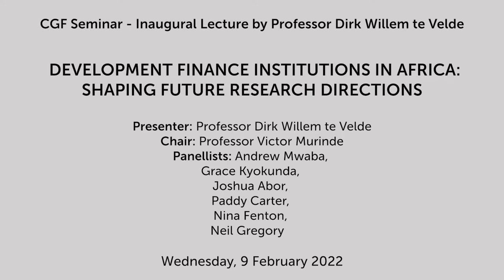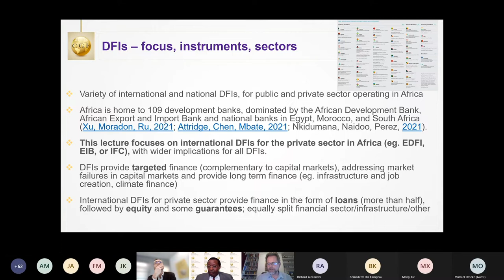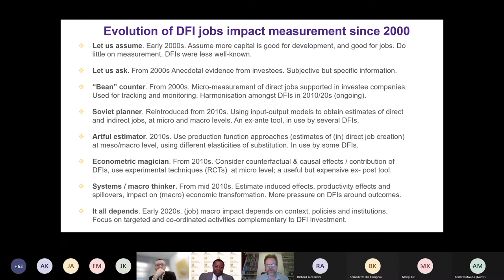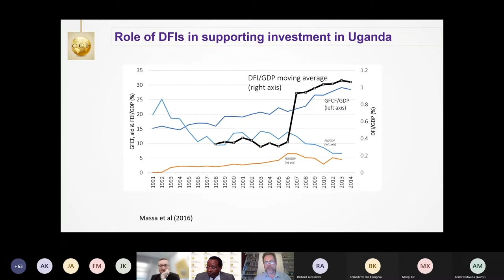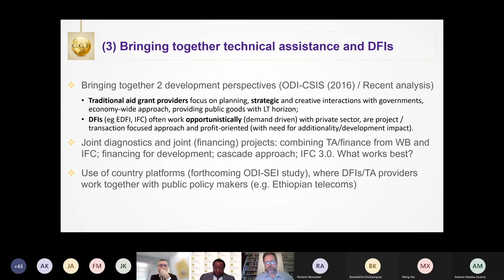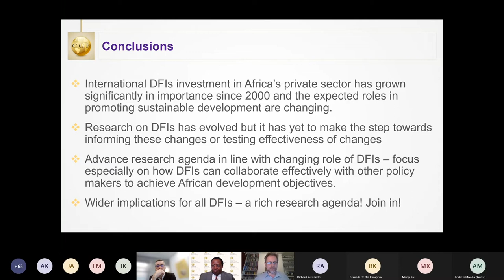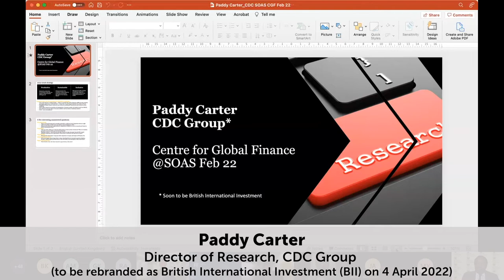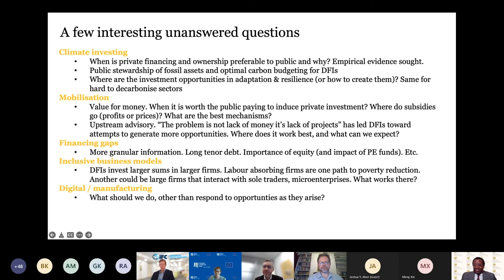CGF Seminar - Development Finance Institutions in Africa Shaping Future Research Directions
This seminar was delivered on Wednesday, 9 February 2022 as part of the CGF Seminar series 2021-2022

Full title: Development Finance Institutions in Africa: Shaping Future Research Directions

Speaker: Dirk Willem te Velde, (Professor of Practice, SOAS University of London; Principal Research Fellow and Director for International Economic Development, ODI
Discussants/Remarks by:
Andrew Mwaba (Formerly Country Manager, African Development Bank Malawi)
Grace Kyokunda (Private Sector Specialist, African Development Bank Nairobi Regional Office)
Joshua Abor (Professor of Finance and Development , University of Ghana, Legon)
Paddy Carter (Director of Research, CDC Group )
Nina Fenton (Senior Economist, Policy and Strategy Division, Economics Department, European Investment Bank -EIB-)
Neil Gregory (Chief Thought Leadership Officer, Economics and Private Sector Development, International Finance Corporation (IFC), The World Bank Group)
Chair: Victor Murinde (SOAS)

0:00 - Intro
5:50 - Presentation by Dirk Willem te Velde
46:44 - Remarks by Andrew Mwaba
59:57 - Remarks by Grace Kyokunda
01:06:19 - Remarks by Joshua Abor
01:16:07 - Remarks by Paddy Carter
01:25:34 - Remarks by Nina Fenton
01:37:32 - Remarks by Neil Gregory

Abstract:
This seminar will discuss future research on development finance institutions (DFIs) in Africa and map out a practical exciting agenda for researchers and DFI officials interested in DFIs, primarily to generate new evidence to shape public policy and private practice going forward.

Research on DFIs (focusing on those targeting the private sector) has picked up over the last two decades and especially over the last five years after the 2015 Addis Ababa Action Agenda on Financing the Sustainable Development Goals (SDGs). We have begun to understand much better how DFIs link with global SDGs. DFIs themselves have also changed, but a constant trend is the enhanced policy interest in supporting development through investing in private sector firms.

We would like to know more about how DFIs have evolved over time in terms of scope, sectors, themes, instruments, business models, profitability, geographies, private capital mobilisation and development impact in Africa. What evolution has so far happened and what is likely in the future? What evolution is desirable and why? What do DFIs do well, which partners can they work best with, and how, and what are the anticipated challenges and opportunities?

Professor Dirk Willem te Velde will outline some initial reflections, based on his ongoing research paper, which will be followed by experts from various DFIs, the African Development Bank and university researchers.